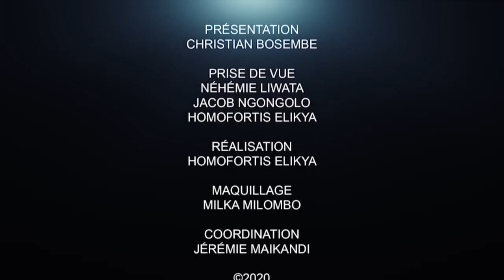DITES AU PRÉSIDENT QUE LES CHOSES VONT MAL. NOËL TSHIANI M. À FÉLIX TSHISEKEDI